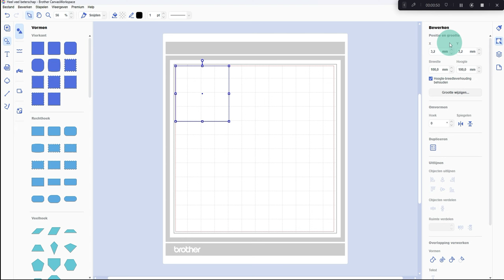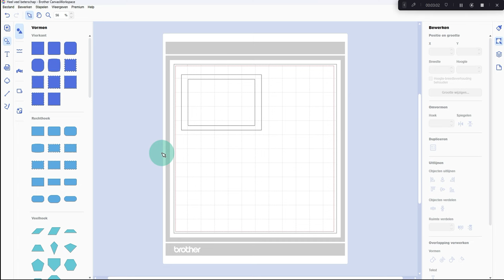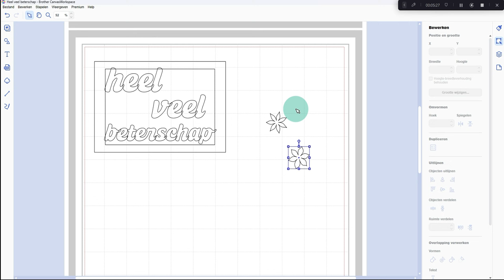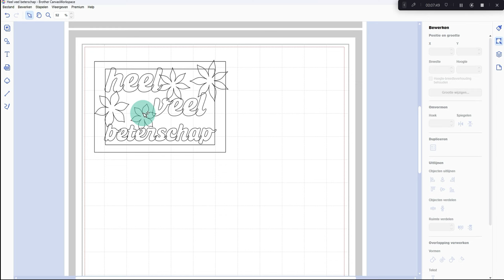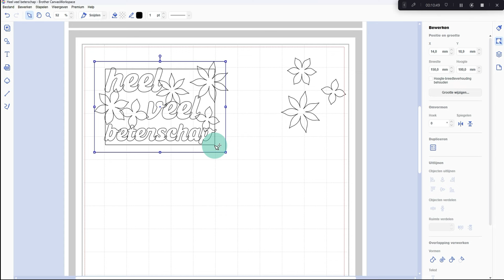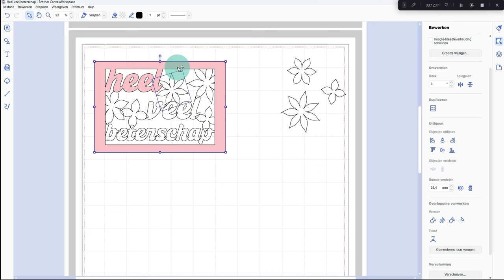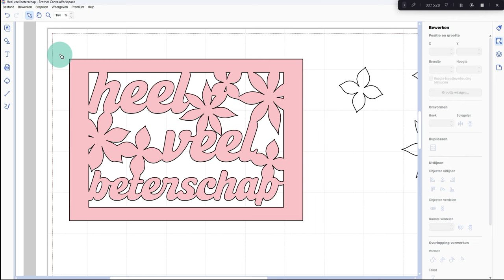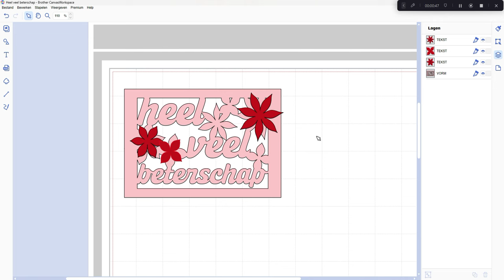Maak je kaart met Canvas Workspace met je eigen tekst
In deze video laat ik zien hoe je een voorkant van een kaart kan personaliseren met Canvas Workspace.

Workshop op Udemy:
Brother Canvas workspace - Basis instructie